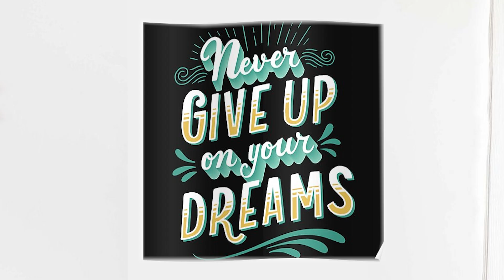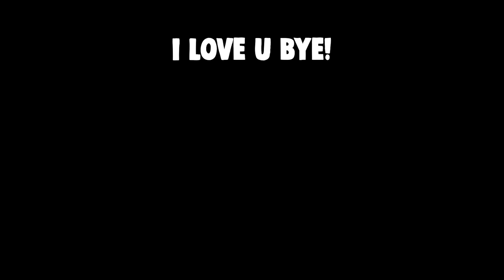It's the ULTIMATE Bunny Clash Chaos in Match Masters!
I battle my way through to reach the 3800s to take on the ultimate challenge against a PRO in Match Masters

Will I make it to the Master League and beat one of the best players in Match Masters? Find out!

Match Masters is the world's favorite multiplayer match-3 game!
Power up your favorite boosters as you play against your friends or rivals.
Collect stickers, work in teams, and show off your matching skills to become the ultimate master!

Chapters:
0:00 Intro
0:25 Outfits
1:33 Emotes & Showoffs
2:15 Let's get to Masters!
6:14 Battling Maxikyu!